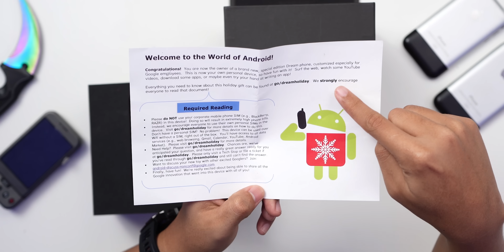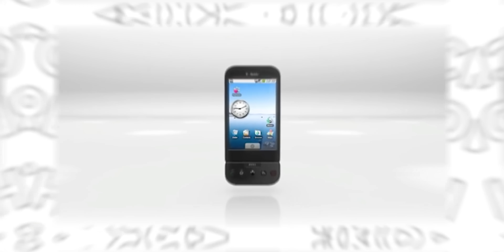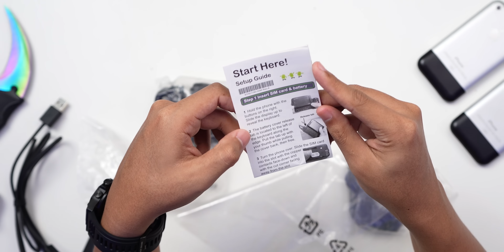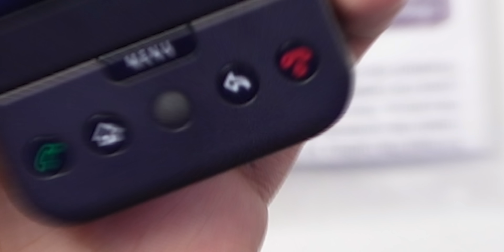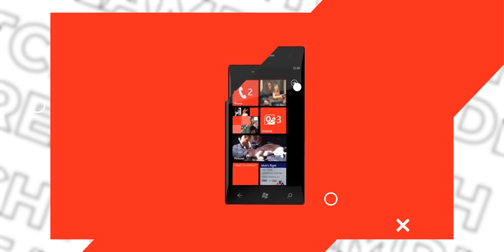Android รุ่นแรกของโลก อายุ 15 ปีแต่ยังไม่เคยใช้งาน 🤯 !?